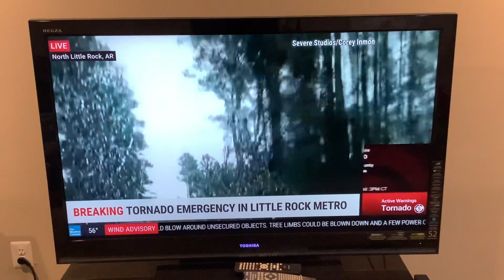TWC Coverage Severe Weather Outbreak 3/31/23 3:50-3:57 PM